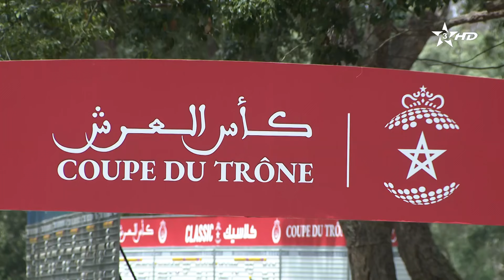روبورتاج | الرباط | اليوم الثالث ضمن منافسات كأس العرش للغولف